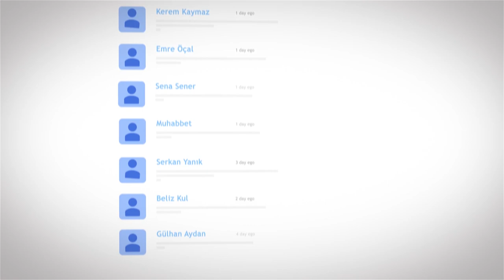YenimesajTV YouTube kanalının tanıtım videosu